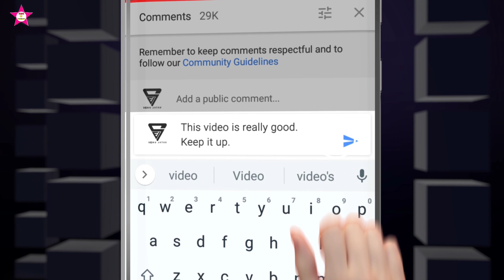17 वर्ष की 1 सुंदरी गमी गई || दिल गार्डन गार्डन हो गया || garmi viral video 2022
17 वर्ष की 1 सुंदरी गमी गई || दिल गार्डन गार्डन हो गया || garmi viral video 2022

timli Ka best dance

timli ke super star dance 2022

arjun r meda new song arjun r meda dhabkara mare dj ma nache kamar sorry dj mein arjun r meda arjun r meda timli arjun r meda 2022 arjun r meda 2021 arjun r meda 2019 अर्जुन आर मेडा न्यू टीमली डांस वीडियो 2022 अर्जुन आर मेडा न्यू गुजराती डांस वीडियो अर्जुन आर मेडा न्यू टीमली सॉन्ग अर्जुन आर मीणा न्यू आदिवासी वीडियो

vk bhuriya new timli song vk bhuriya & rahul bhuriya || èeil us || new timli 2021 || dj dhmal vk bhuriya new song vk bhuriya vk bhuriya diwali na de naya song vk bhuriya 2021 vk bhuriya vk bhuriya 2022 vk bhuriya timli vk bhuriya new timli वीके भूरिया न्यू टिमली डांस वीके भूरिया न्यू टिमली सोंग वीके भूरिया न्यू वीडियो वीके भूरिया न्यू आदिवासी डांस वीडियो वीके भूरिया न्यू गुजराती डांस वीडियो

rahul bhuriya rahul bhuriya jay johar song rahul bhuriya tumhari song rahul bhuriya timli dance rahul bhuriya dance rahul bhuriya 2021 rahul bhuriya na video राहुल भूरिया न्यू डांस राहुल भुरिया न्यू टिमली डांस राहुल भूरिया न्यू टिमली सोंग राहुल भुरिया न्यू डांस राहुल भुरिया न्यू आदिवासी डांस वीडियो राहुल भुरिया न्यू गुजराती डांस वीडियो

timli ke super star dance video 2022